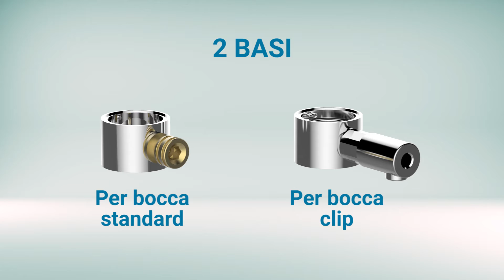PRESTO Modul'Mix® - La gamma di rubinetti modulari personalizzabili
La gamma di miscelatori ospedalieri Modul'Mix® consente di adattare il rubinetto alle proprie esigenze.
Basato su un corpo universale, è possibile scegliere diverse configurazioni: tipologia e lunghezza della bocca, leva di comando, prolunghe, tecnologia del comando.
La struttura del rubinetto sarà sempre modificabile, adattandosi al variare delle esigenze nel tempo.
Modul'Mix® è progettato per strutture sanitarie come ad esempio ospedali, cliniche, case di riposo e laboratori.